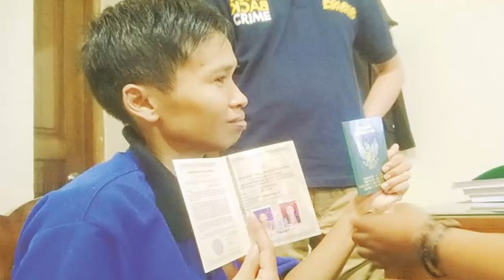Se casó y descubrió que su marido en realidad era una mujer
Una indonesia descubrió que su marido, con el que se casó hace unos meses, era en realidad una mujer, indicó este viernes la policía, que arrestó a la farsante por falsificación de identidad.

Suwarti, el supuesto marido de 40 años, se casó el año pasado con Heniyati, 15 años menor que él, haciéndose pasar por un hombre, en la isla de Java. El "esposo" habría incluso pedido a personas que se hicieran pasar por su familia para la boda, precisó Muhammad Kariri, un responsable de la policía local.

Cuando la pareja se conoció, Suwarti dijo que se llamaba Muhammad Efendi Saputra y que era policía. Tras un idilio de unos meses, se casaron en octubre en el distrito de Boyolali.